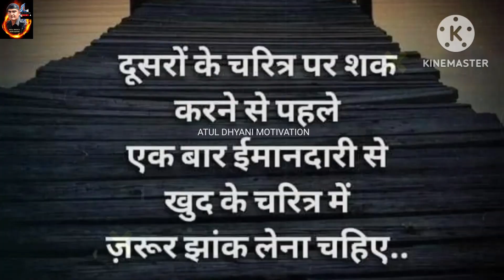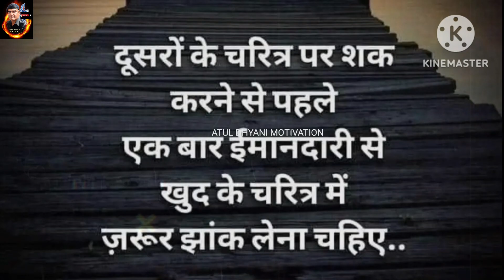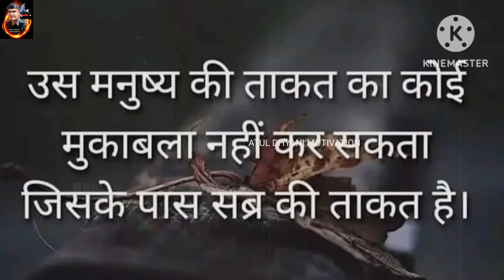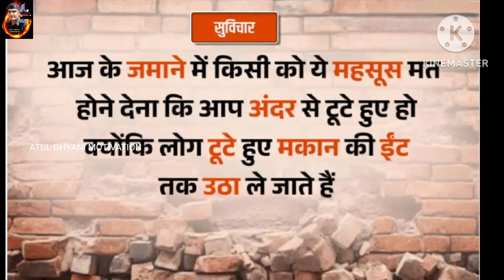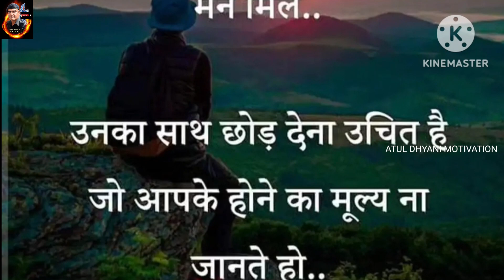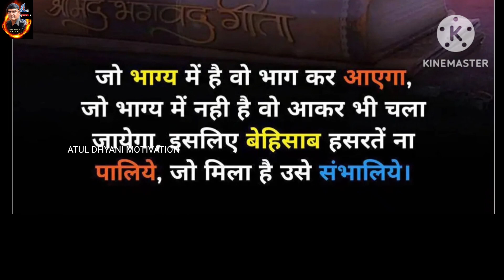भगवान पर विश्वास न करने वाले जरूर देखें | Best Motivational Video | Gods Message Today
भगवान पर विश्वास न करने वाले जरूर देखें | Best Motivational Video | Motivational Speech
bhagwan per vishwas
faith on godfacts
trending
atul dhyani motivation
study motivation
lord krishna
lord ram
lord shiv
hindu dharm
motivational quotes
best motivational speech
motivational video
morning motivation
motivation 2023
workout motivation
the lord of the rings
bhagavad gita